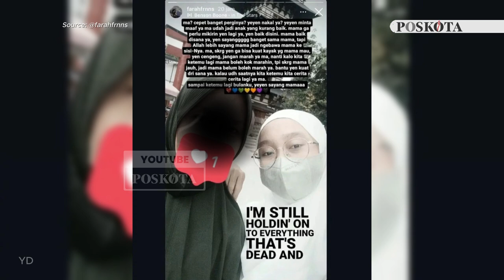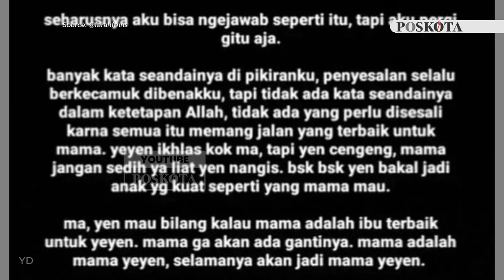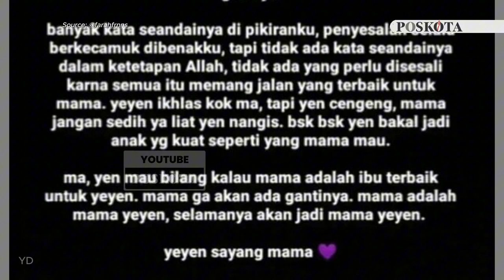Viral Marisa Putri Mahasiswi di Pekanbaru Tabrak Wanita hingga Tewas, Ini Curhatan Anak Korban!